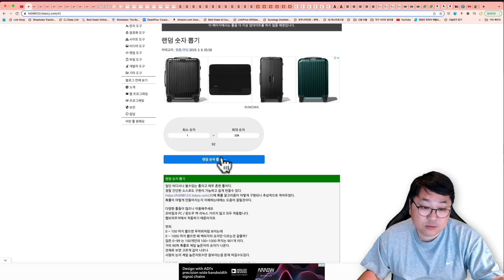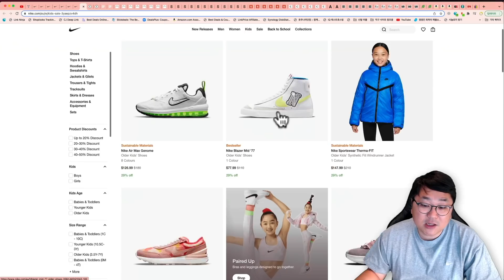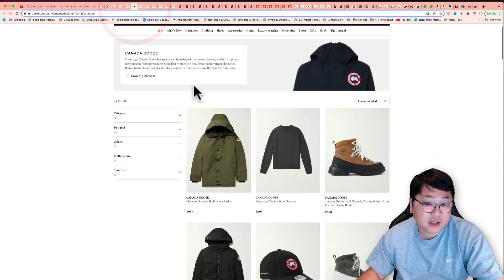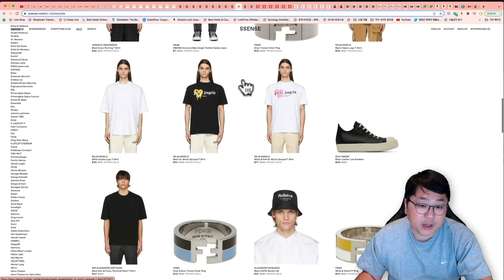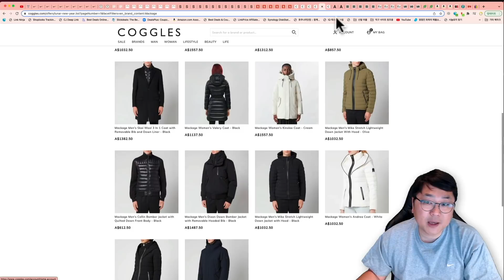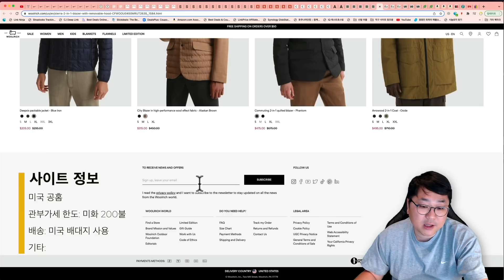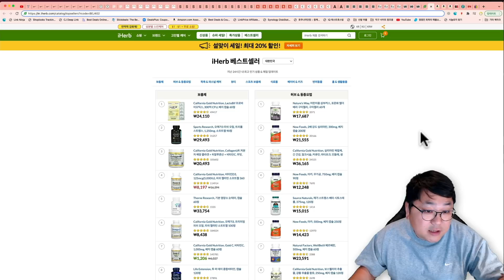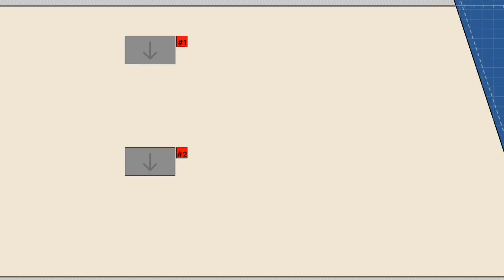다시 블프?? 애플 에어팟 3 139불, 육스 90% 초초특가, 파페치 추가 20%, 르메르 셔츠, 울리치 패딩, 아이허브, 피어오브갓 에센셜, 아크네 스튜디오, 나이키 NRG 등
00:00 오늘의 해외직구 타임라인
01:57 호주 나이키 공홈 - 나이키 NRG 맨투맨 그레이 5.2만원, 나이키 NRG 사틴 봄버 자켓
03:51 독일 육스 초특가 최대 90% 세일
04:36 파페치 - 설맞이 세일 제품 추가 20% 세일
05:35 미스터포터 - 신상 10% 세일 / 최대 60% 세일 모음 - 캐나다구스, 르메르, 반스 체크보드 스니커즈, 바라쿠타 G9, 발렌시아가 스피드러너 등, 스톤아일랜드 패딩
07:42 에센스 - 세일 인기 모음 - 르메르 하이 카라셔츠 168불, 피어오브갓 에센셜 맨투맨 라지 사이즈
08:56 샵밥 추가 25% 세일 오늘만 - 하울링 스웨터, 무스너클 패딩, 알파인더스트리 후드 MA-1
10:29 코글스 22% 신상 할인코드 - 메종키츠네, 랄프로렌폴로, 톰브라운, 골든구스
11:54 아크네 스튜디오 최대 50% + 무료배송 + 관부가세 없음
12:57 오로톤 - 호주 인기 가방 브랜드 세일 제품 추가 20% 세일
14:32 미국 울리치 공홈 - 여러 패딩 최대 60% + 10% 추가세일
15:46 어반아웃피터스 - 세일 제품 추가 40% 세일
16:39 아이허브 신규고객 22% 세일 / 기존 고객 금액별 20% 할인 + 페이코 결제 할인
17:26 테크 세일 모음 - 에어팟 3세대 다시 139불, KEF 스피커, 게이밍 키보드, 클립쉐 이어폰, 지윤테크 크레인 2s 짐벌, 소니 XM3 이어폰

호주 나이키 공홈 최대 40% 세일 되고 있고 나이키 랩 여러 제품들 재고 있습니다.

독일 육스 최대 90% 세일 됩니다. 한국 설정 변경하면 최대 70% 세일 됩니다.

가격 오류난 제품들도 있어서 초특가 제품들 숨겨져 있습니다.

파페치 설맞이 세일제품들 추가 20% 세일 됩니다.

정상가 제품은 10LUKEP 입력하면 추가 10% 세일 됩니다.

한국 직배송 가능하고 관부가세 이미 포함 가격입니다.

미스터포터 신상 제품은 아래 친구추천 링크로 10% 세일 받을수 있고 최대 60% 세일 제품 모았습니다.

한국 직배송 무료배송 되고 관부가세 전부 포함 된 금액입니다.

에센스 세일 인기 제품 모았습니다.

르메르 가격 조정 되면서 이전보다 가격 더 좋아 졌습니다.

샵밥 미국 명품 편집샵 세일 제품 추가 25% 세일 됩니다.

이전부터 세일 되었던 제품 마지막 세일입니다. 오늘까지만 딱 하루 세일 됩니다.

아크네 스튜디오 한국 공홈 최대 50% 세일 됩니다.

관부가세 없고 한국 직배송 무료배송 됩니다.

호주 오로톤 공홈 세일 제품 추가 20% 세일 됩니다.

미국 울리치 공홈 최대 60% 세일 되고 있고 뉴스레터 구독시 10% 추가 세일 됩니다.

어반아웃피터스 미국 스트릿패션 편집샵 세일 제품 추가 40% 세일 됩니다.

친구추천 BEJ402 그리고 페이코 결제시 추가 할인 됩니다.

아마존 다시 에어팟 3세대 139불로 떨어졌습니다.

재고 없다고 보여지면 미국 설정 변경 하셔야 합니다.

애플 에어팟 3세대

KEF Q150 스피커 338불

커세어 K65 미니 키보드

감사합니다.